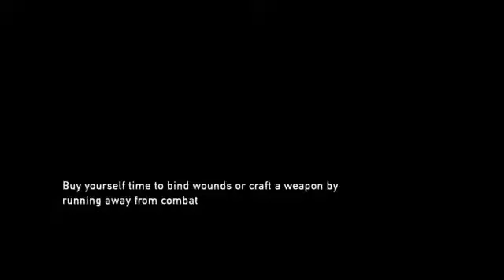MarxCast - Let’s Play - The Last of Us - 16 / 23